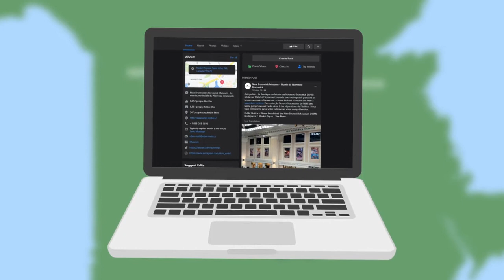NBM Strategic Plan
The New Brunswick Museum is conducting a survey to better understand how the Museum is perceived by visitors and the community.

The New Brunswick Museum is committed to continuously growing and improving its engagement with its visitors. The Museum has engaged Nordicity to develop its 3-Year Strategic Plan. This survey will provide us with important information about how you, our audiences and visitors, currently engage with the Museum, and what you might like to see from the Museum in the future.

Your time is valuable, and your feedback is important. The survey is short and should take 5-10 minutes to complete.

Your responses to this survey are completely anonymous and will remain confidential. In addition, responses will only ever be presented in aggregate, never on an individual basis.